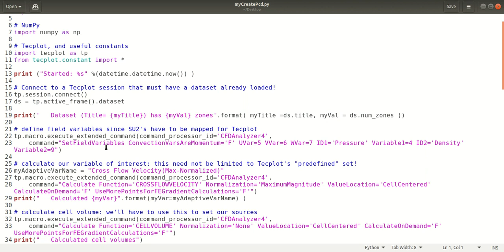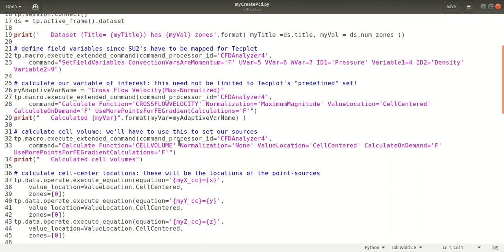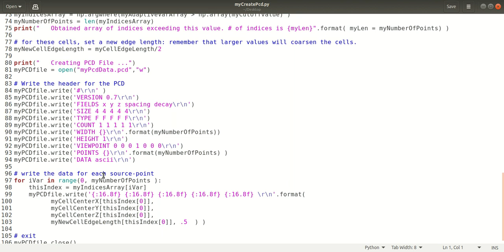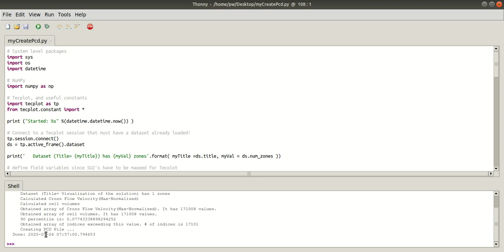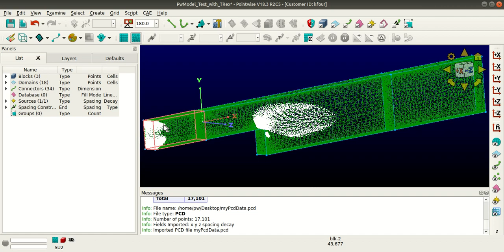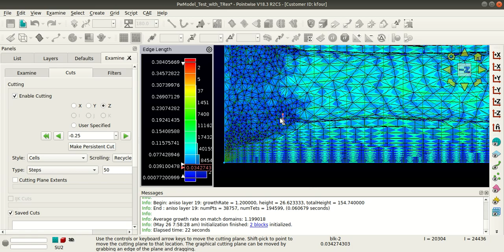Use Tecplot's CFD Analyzer to create a PCD (point cloud data) file for Pointwise to adapt the grid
This is where we close the loop in solver-independent grid adaptation: the grid was created using Pointwise, solved in SU2, and post-processed using Tecplot. Choose your adaptation sensor, evaluate it using Tecplot's CFD Analyzer, set your cutoff for adaptation, then use the Python script to create a PCD. Take this PCS back to Pointwise and the loop's closed!